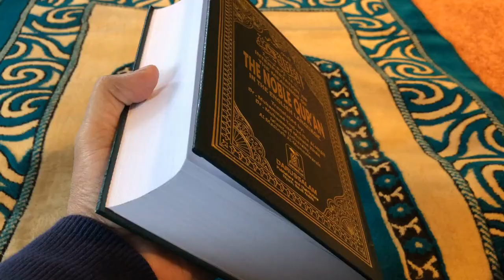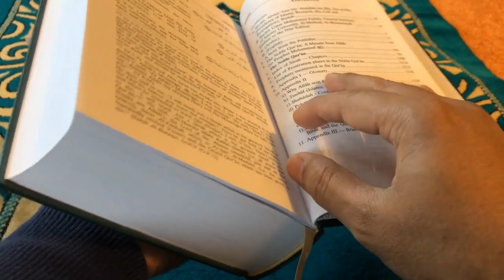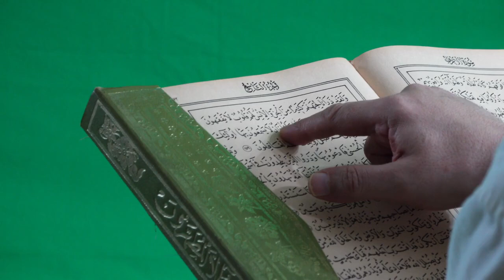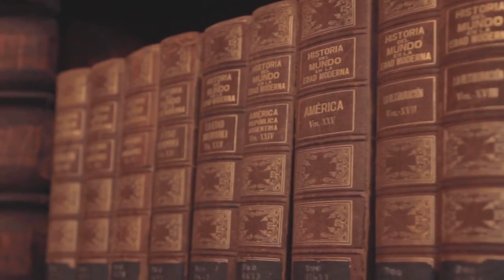Hz. Muhammed'İn İstanbul'un Fethine İlişkin Hadisi Doğru Mu?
Kaynak;